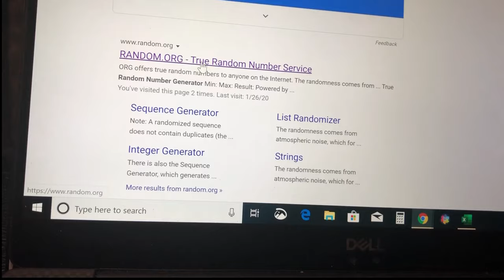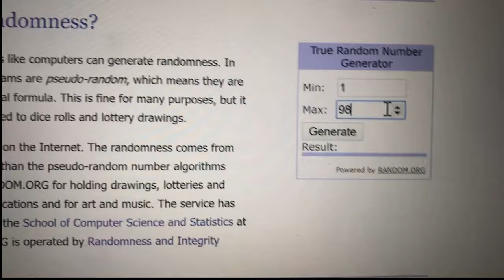GIVEAWAY WINNER ANNOUNCEMENT | JEFFREE STAR MYSTERY BOX WINNER | JBV #89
I'm sorry for my voice :(

I want to THANK EVERYONE who entered. I'm so grateful for each and everyone of you! Thank you for your support on my other videos as well. There will be more giveaways please be on the lookout THEY ARE COMING!

CONGRATULATIONS LASSHA!!